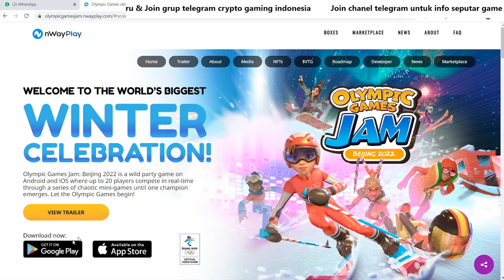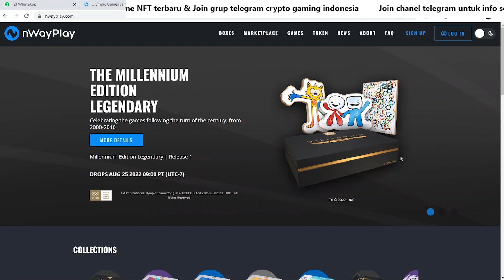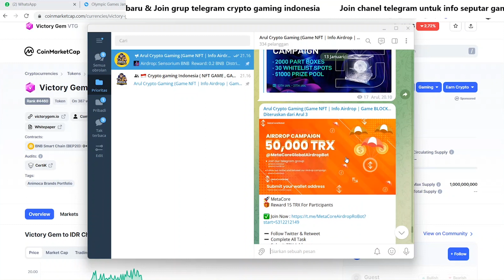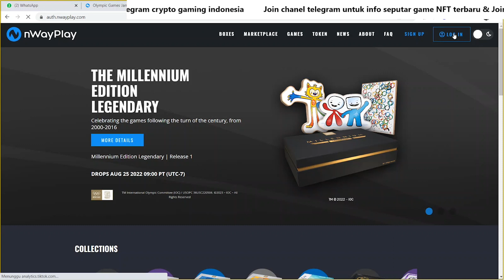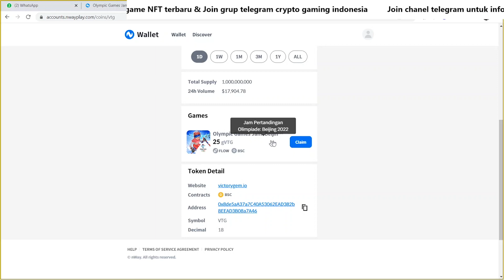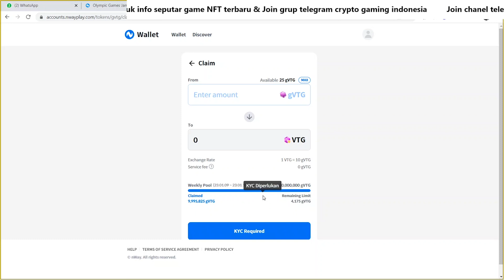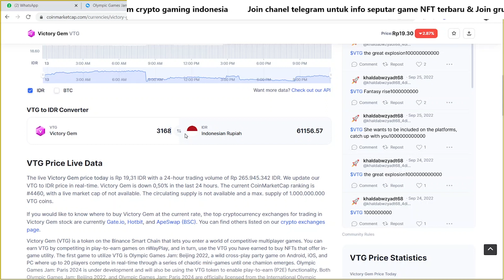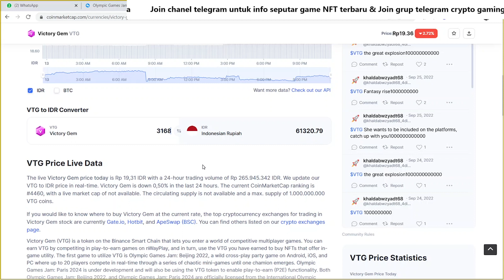Sudah bisa Cuan Olympic games jam Beijing 2022 . cara withdraw cara konek dompet cara cara earning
TONTON SAMPAI SELESAI YA BIAR PAHAM KALO BELUM PAHAM BOLEH KOMEN YAA, TAPI KALO JAWABANNYA ADA DI VIDEO MUNGKIN GA AKAN DI BALES HEHE NUHUN AKANG TETEH GASSSKEENNNN 🔥🔥🔥🔥🔥